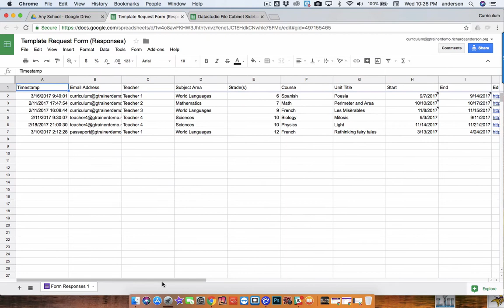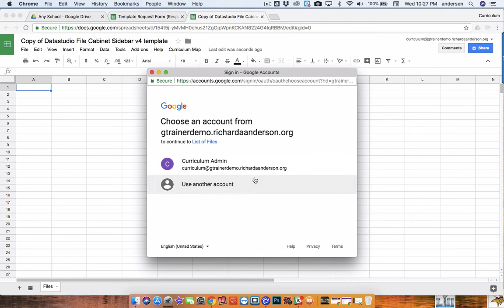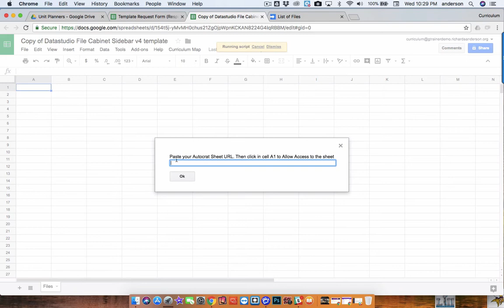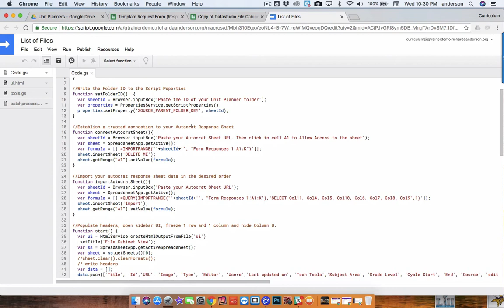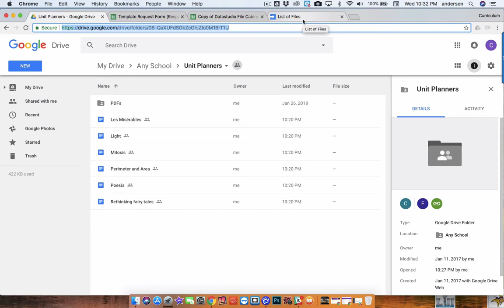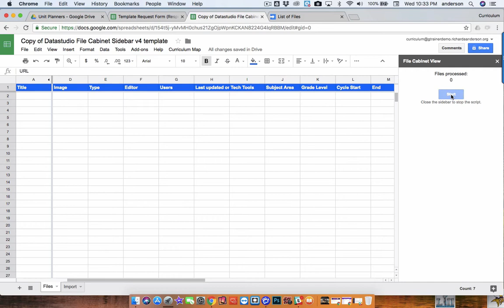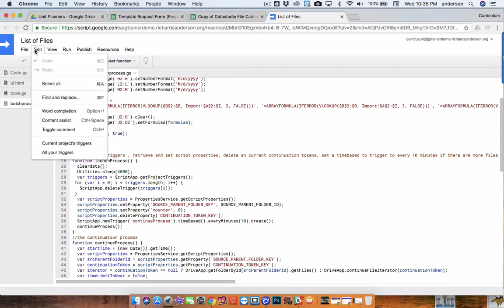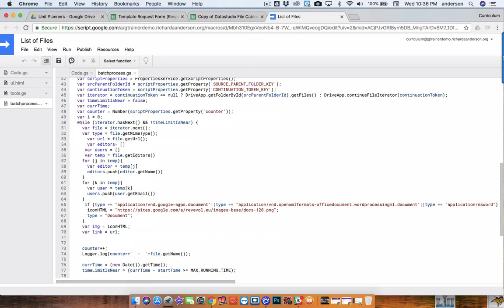Curriculum Mapping: Google Sheet Template for use with Datastudio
In this video I walk you through the latest version of the curriculum mapping template.  This is intended to be used with Google's Datastudio as a way of filter and sorting your curriculum related Google Docs.